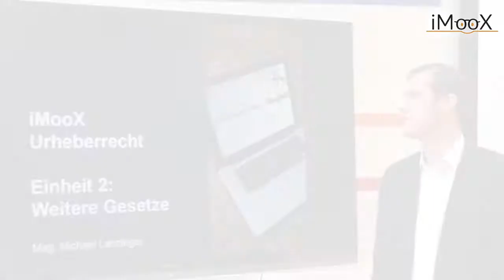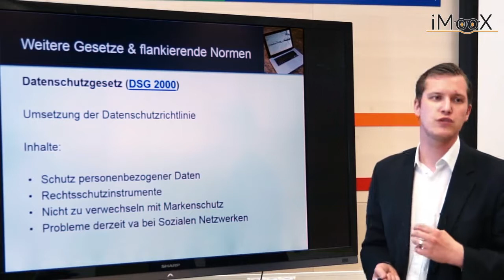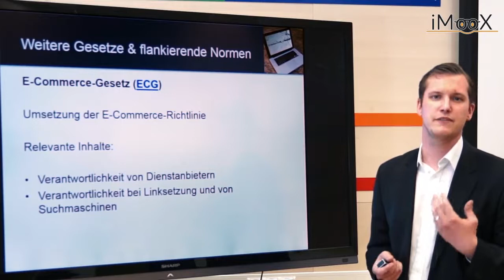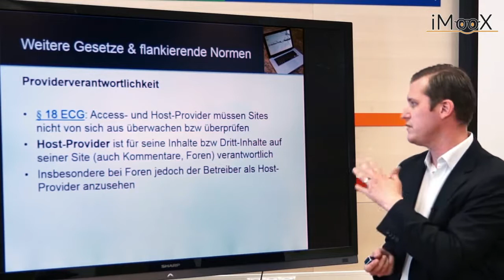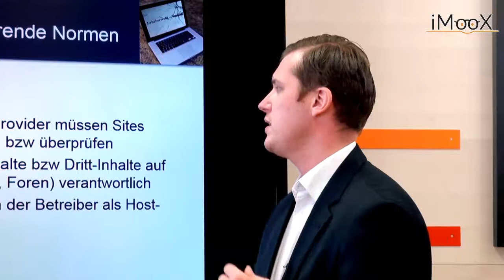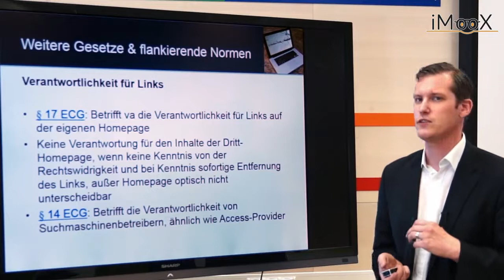[RECHT] Weitere Gesetze neben dem Urheberrecht